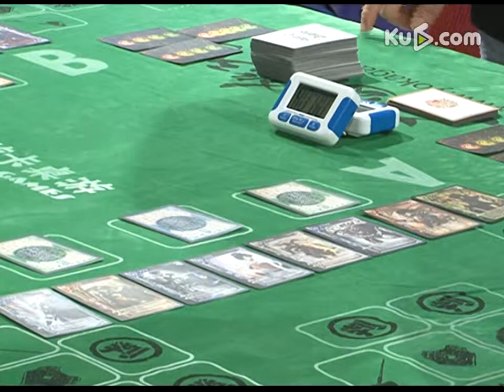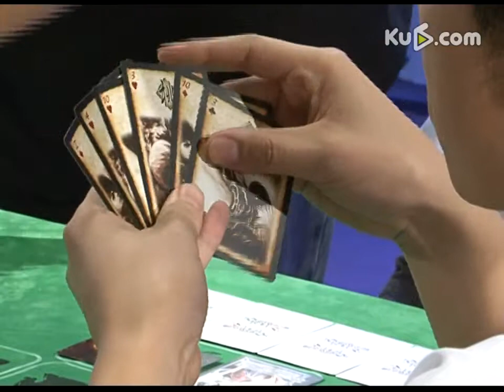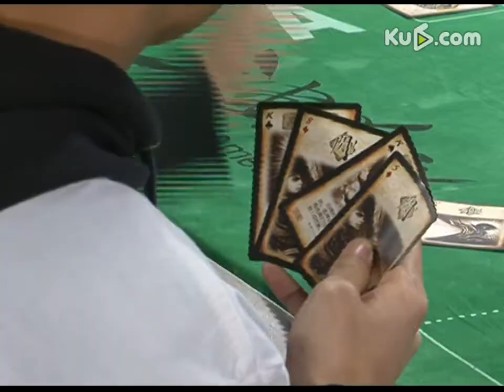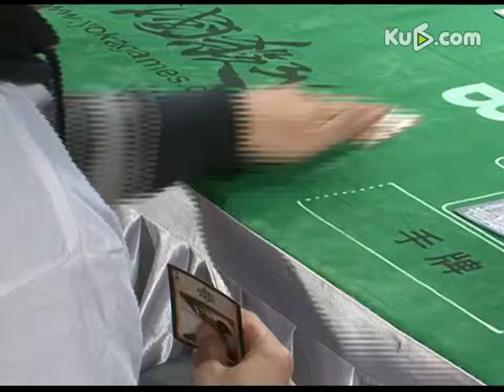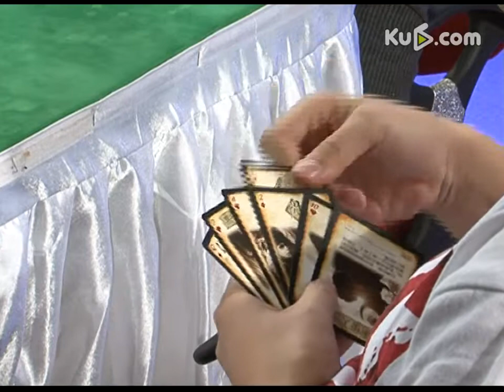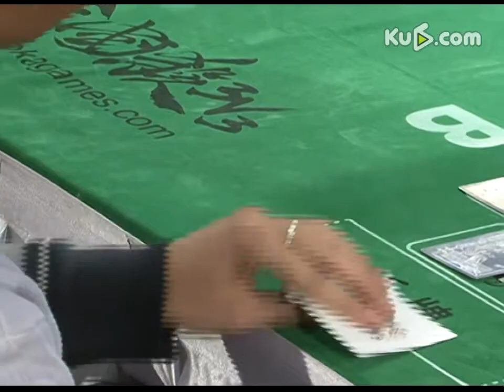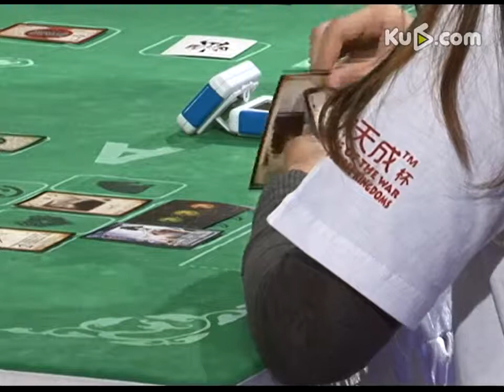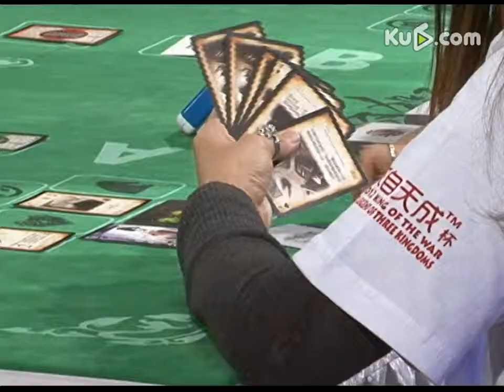三国杀 决赛1